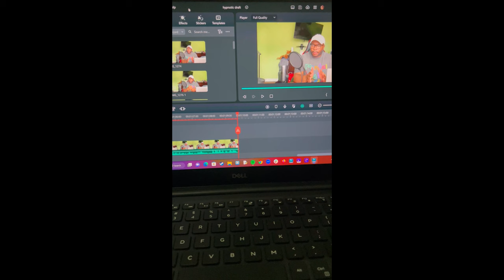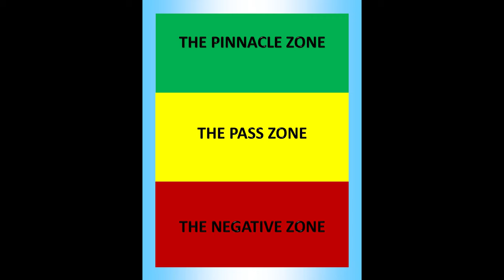Hypnotic - Review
My non-spoiler review of Hypnotic.

Used Songs:
Intro:
Play it Cool (feat. feat Samuel T Herring & Earl Sweatshirt) - Gangrene

Outro:
Aquamarine (feat. Michael Kiwanuka) - Danger Mouse & Black Thought